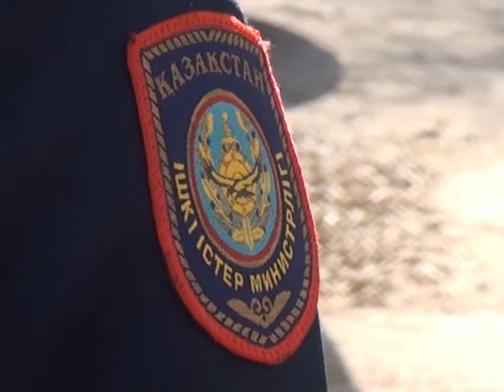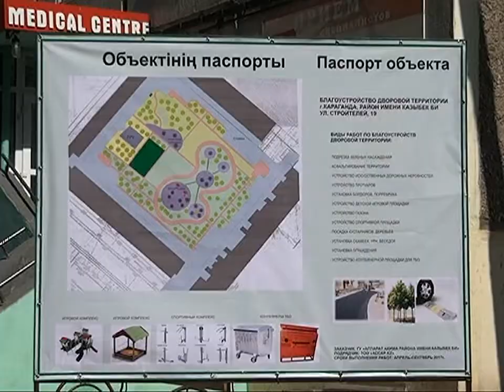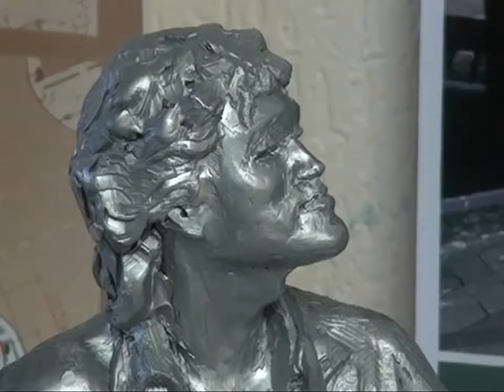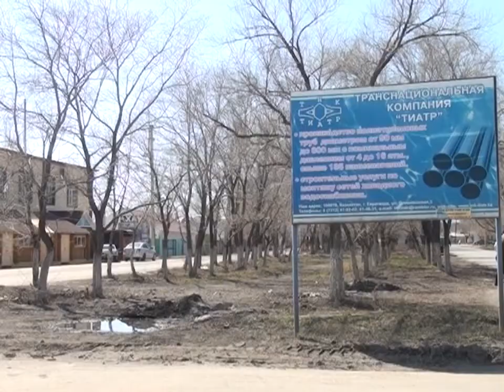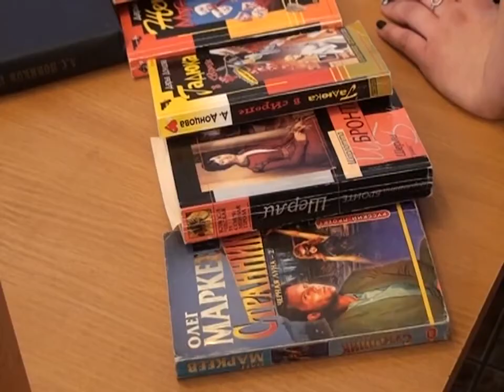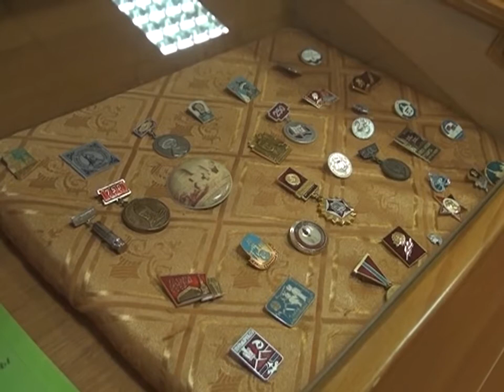19/04/2017 - Бірінші Қарағанды телеарнасының жаңалықтары